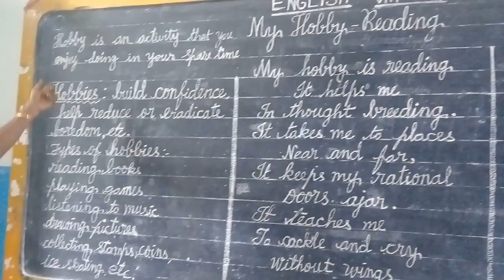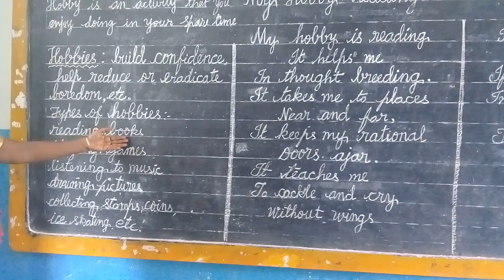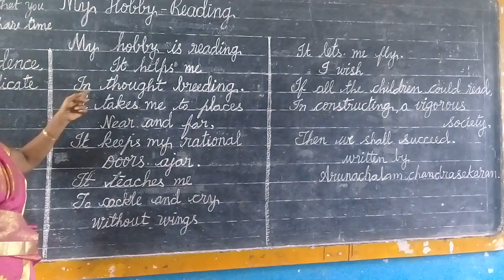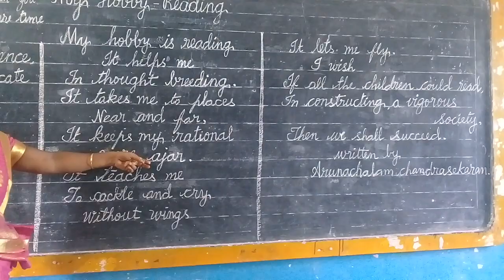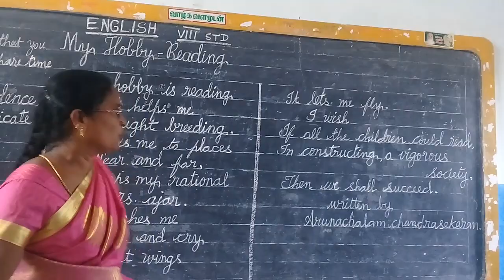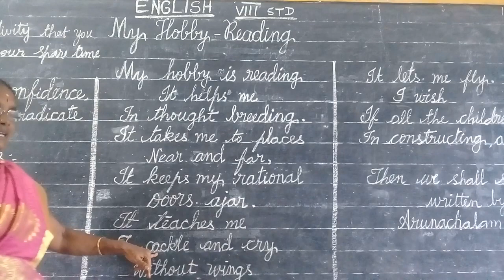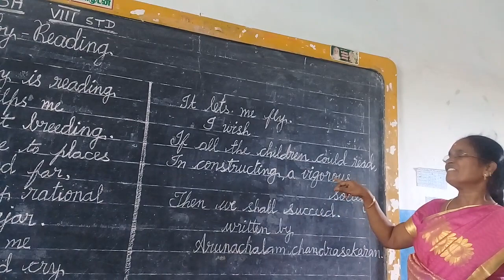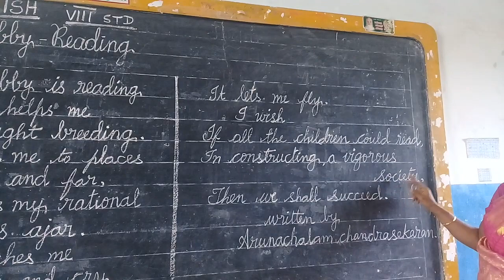8TH STD ENGLISH